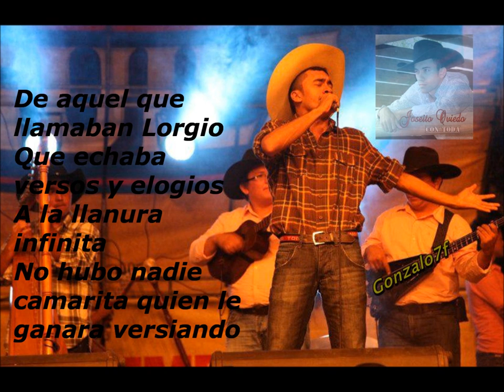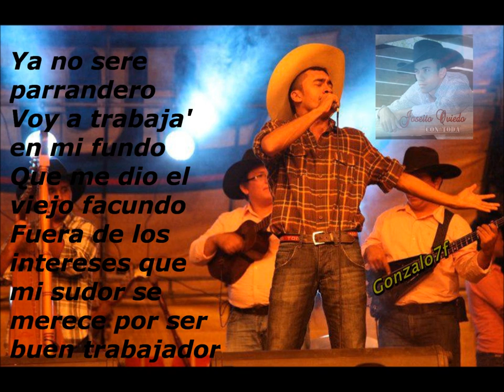Resuelto por ella - Joseito Oviedo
(Recomiendo la vista en HD)
Interprete: Joseito Oviedo
Album: Con Toda